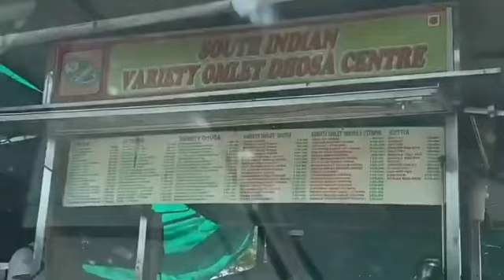Mexican Dosa😋| street food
South indian Variety omlet dosa center,Alarri next to samachar opposite Uttkarsh petrol pump